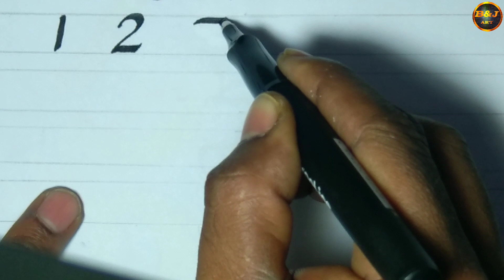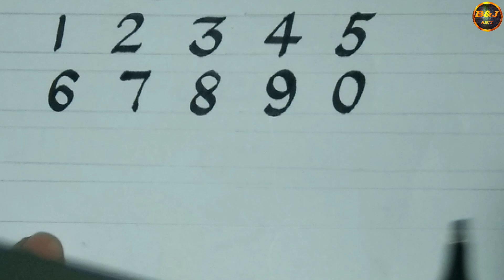How to Write English &Bengali Number - 1234567890 Neat&Clean -Handwriting Practice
Hello Friend,

I have educational videos on handwriting and drawing in this channel.